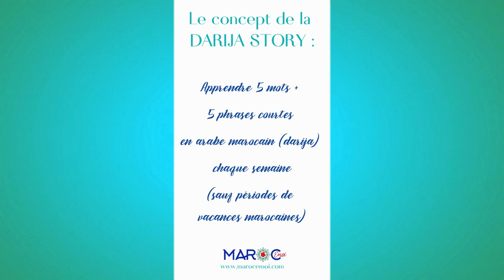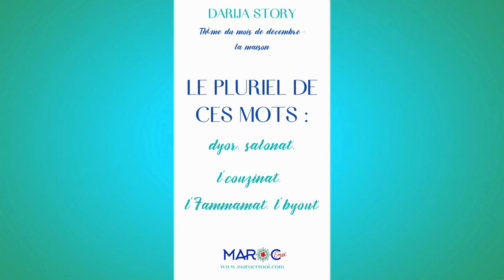🇲🇦VOCABULAIRE EN ARABE MAROCAIN - Les Pièces De La Maison : 7 mots + 5 phrases | Maroc Émoi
🎬Dans cette vidéo, je te propose qu'on apprenne très facilement 7 mots et 5 petites phrases en arabe marocain (darija).